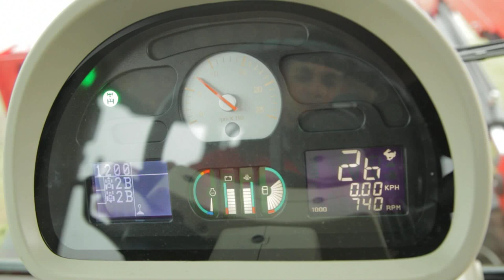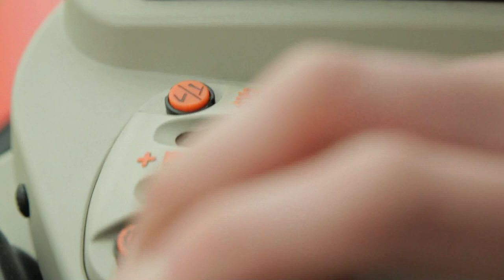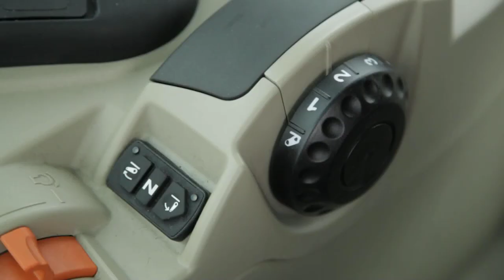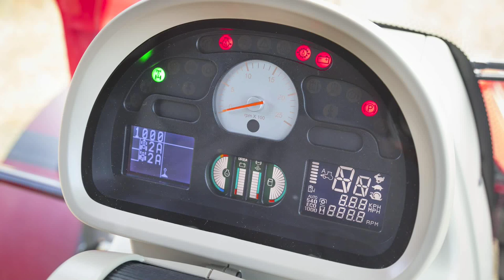MF 5600 - visita a los productos (español)